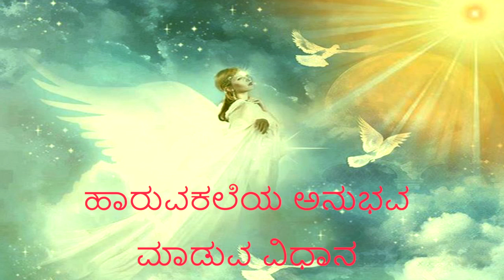ಹಾರುವಕಲೆಯ ಅನುಭವ ಮಾಡುವ ವಿಧಾನ-Kannada Murli Dharana points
Kannada Murli Dharana points